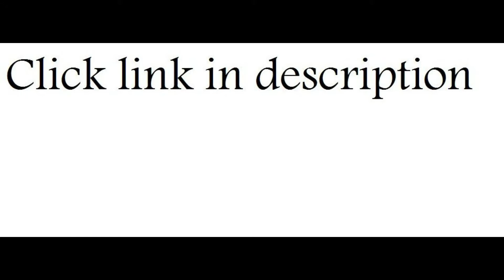T-PAIN "RAPPA TERNT SANGA" FIRST REACTION/REVIEW!!!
TODAY I GO OVER THE DEBUT ALBUM T-PAIN! RAPPA TERNT SANGA! ENJOY!

I do not own the rights to this body of work and I acknowledge that all material is owned by T-PAIN and HIS affiliates at KONVICT records & JIVE records & ZOMBA RECORDS This video is protected under fair use permitted by my editing and real-time reactions. The video is only meant to showcase my opinions of the material and is not supplying the material in full nor condoning piracy of any kind. I always supply a link to purchase the material and support the artists I cover. Thank you.